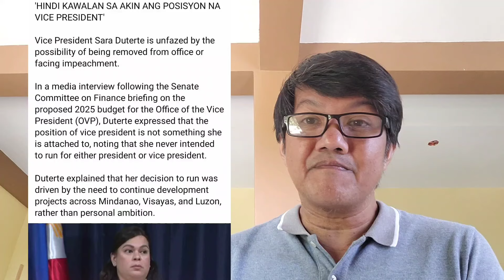Sa wakas! Sara Duterte bababa na sa pwesto!